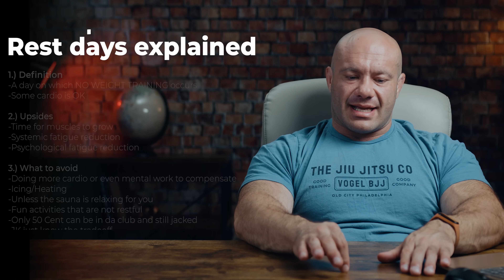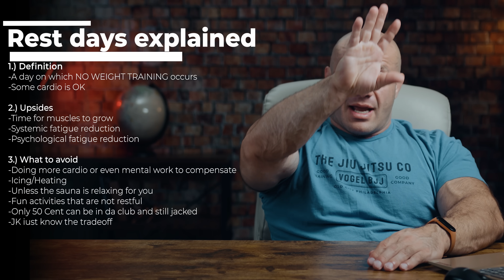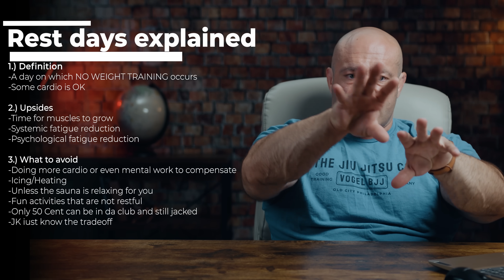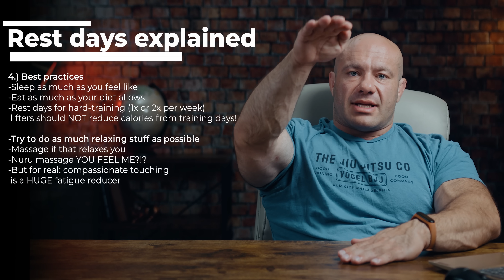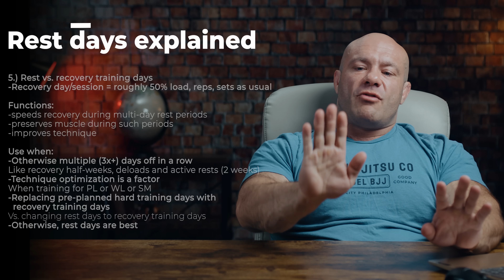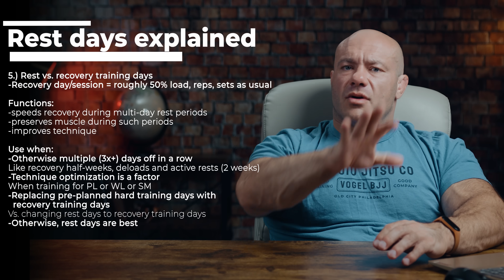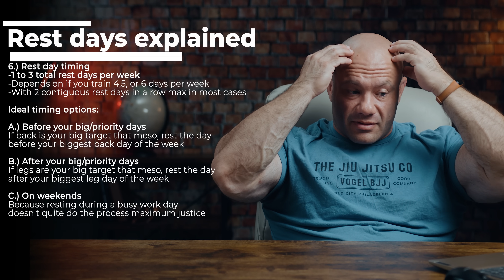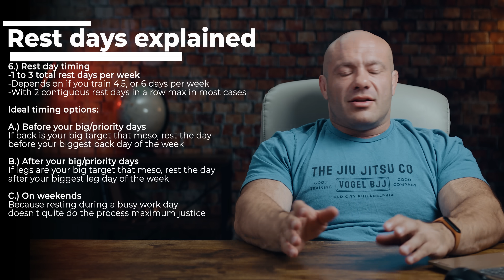Do You REALLY Need Rest Days?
The RP Hypertrophy App: your ultimate guide to training for maximum muscle growth

0:00 Defining Rest Days
5:26 Things to Avoid?
13:03 Things to do
17:51 Recovery Training Days
24:26 Timing Rest Days